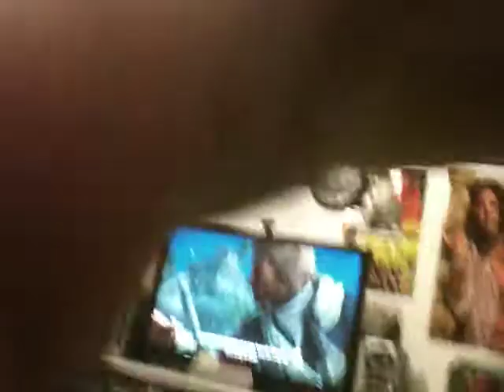Gaming w/Phoenix - Assassins Creed Black Flag #1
Quick-as-shit slicing and dicing and all the the boot to loot, what more could a Privateer Assassin turning Pirate want?